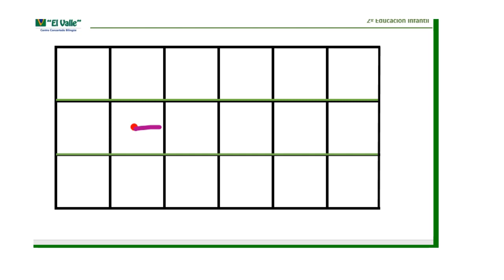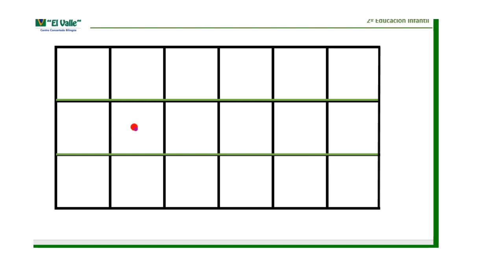VALDEBERNARDO 2º Ed.Infantil "APRENDEMOS A ESCRIBIR"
Escritura de las letras.